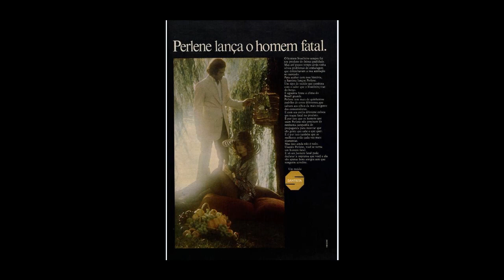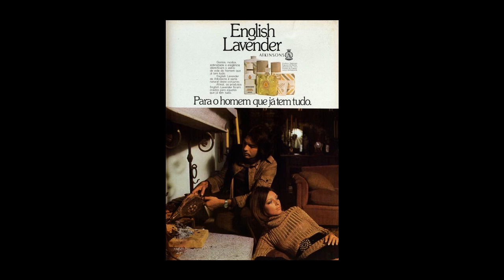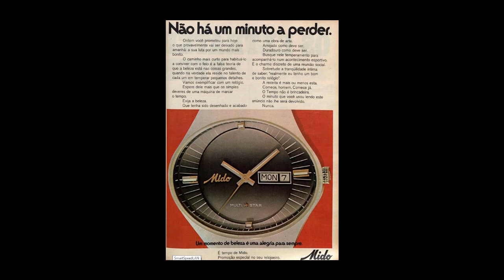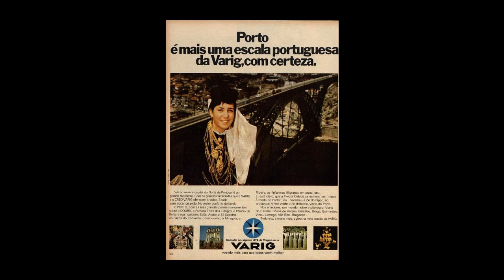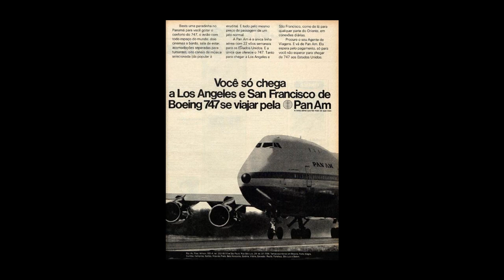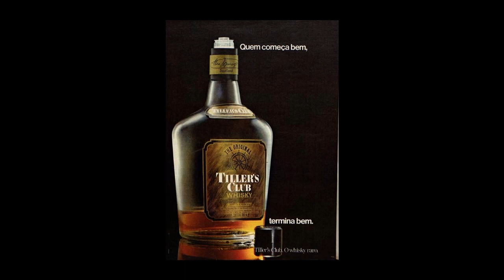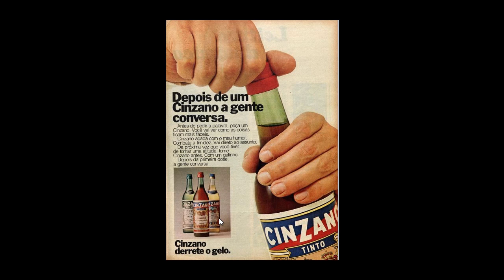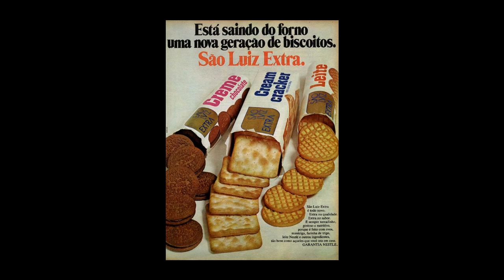RECORDAÇÃO MUITO BACANA! PROPAGANDAS ANTIGAS REVISTA MANCHETE DE 1973 - Propagandas NACIONAIS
Vamos recordar uma seleção de Propagandas publicadas nas Revistas O Cruzeiro de 1960. Muitas marcas conhecidas e algumas que já nem existem mais. Vale a pena essa lembrança. Recordar é viver e se deixar emocionar!
PROPAGANDAS ANTIGAS
PEEFUMES
COSMÉTICOS
FITAS CASSETE
ÓLEOS
SABONETES
UTILITÁRIOS
UTILIDADES DO LAR
MEDICAMENTOS
APARELHOS ELETRÔNICOS
SABÃO EM PÓ
GELADEIRAS
REFRIGERANTES
Conheçam meus outros canais - Obrigado